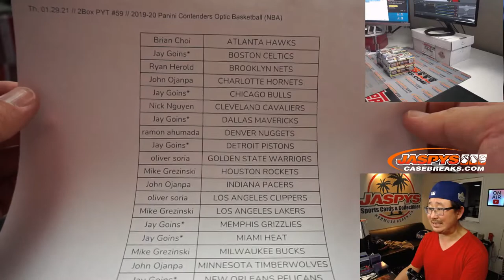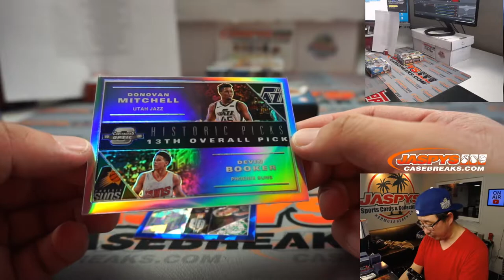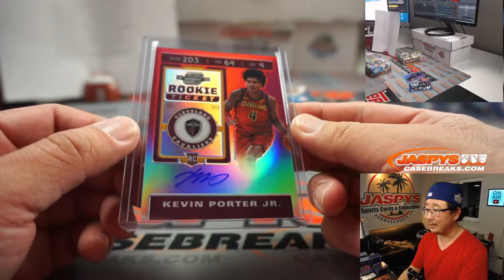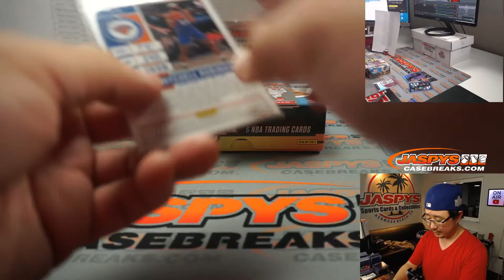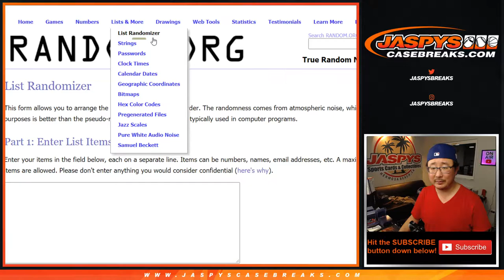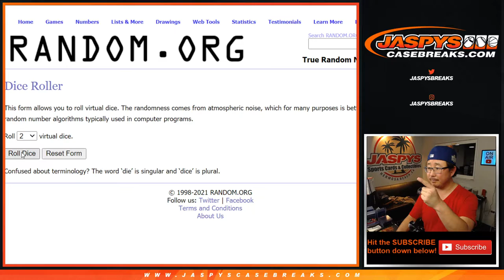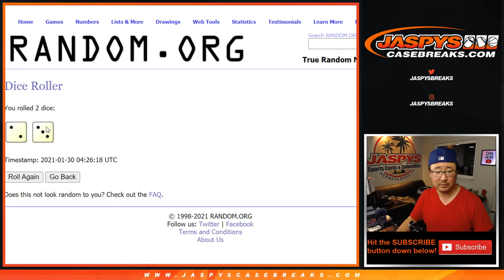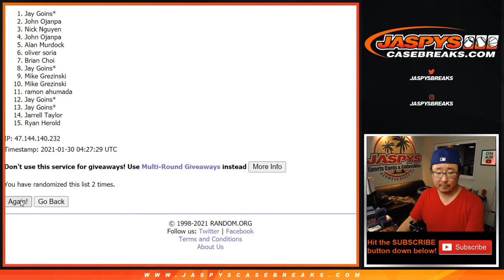Fr, 01.29.21 // 2Box PYT #59 // 2019-20 Panini Contenders Optic Basketball (NBA)